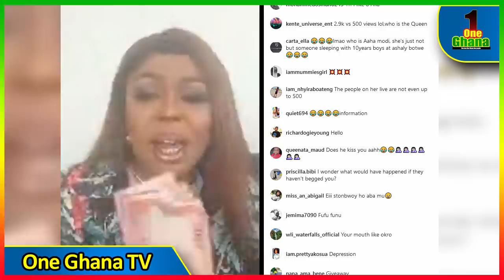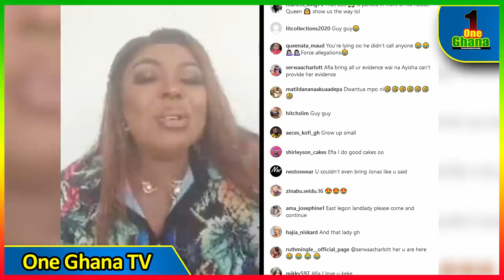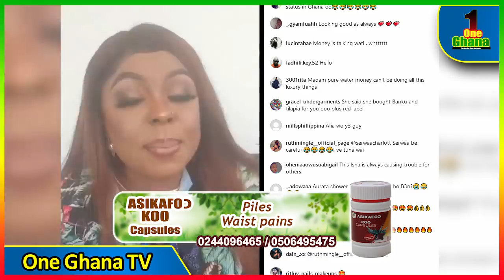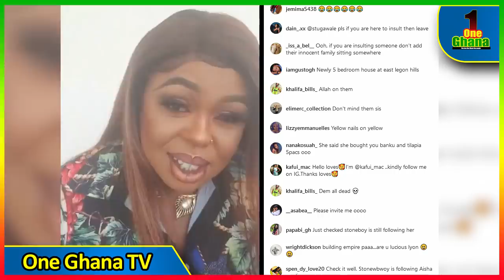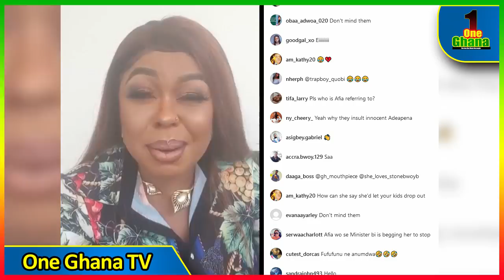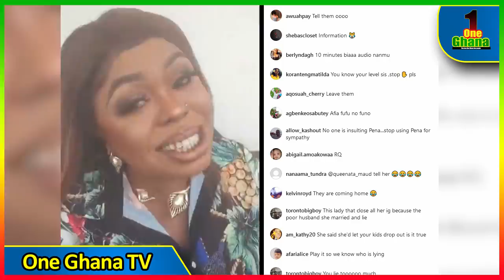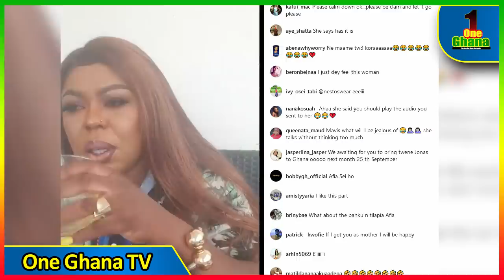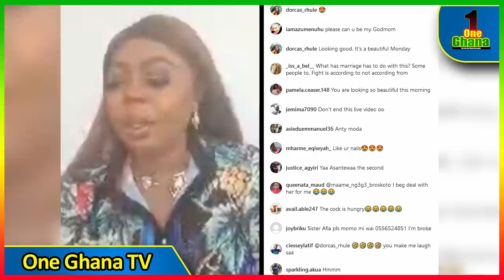Afia Schwar ɛxposes Rev Obofour again over Gh680,000 Luxurious 'Bus House' ...Moesha Budong & more